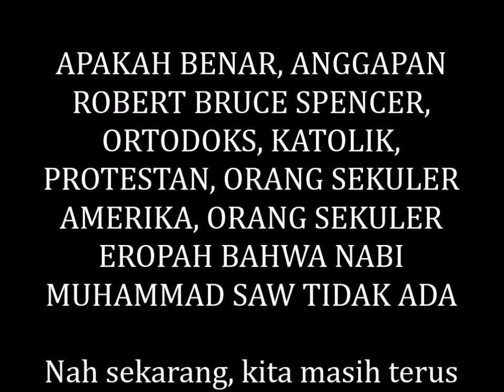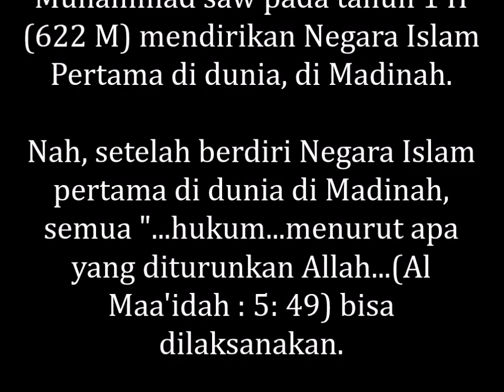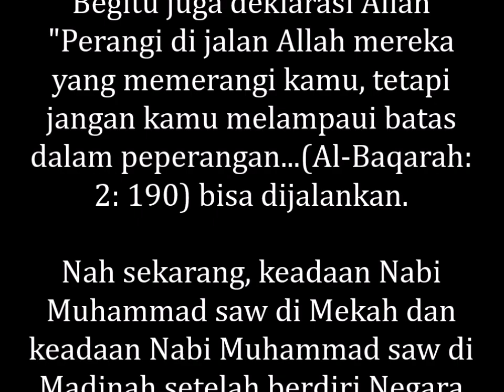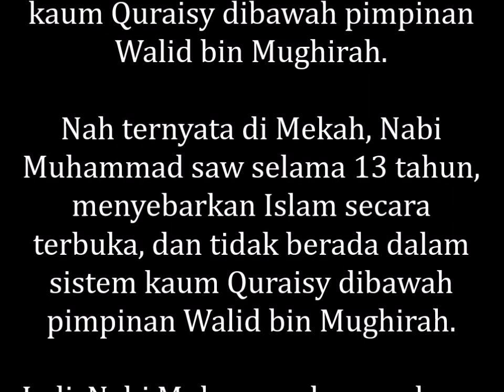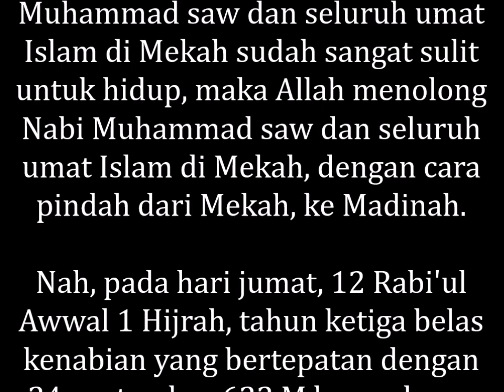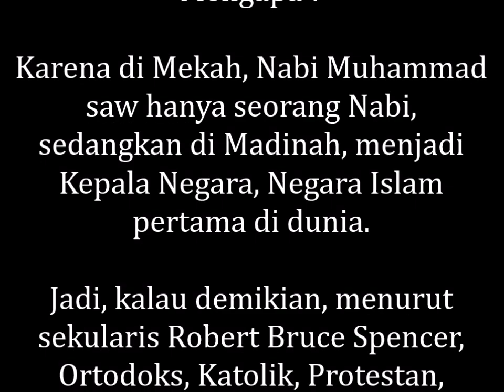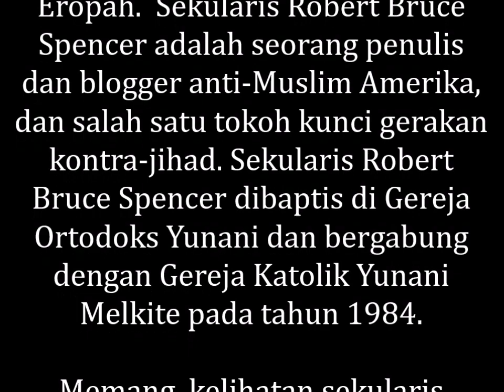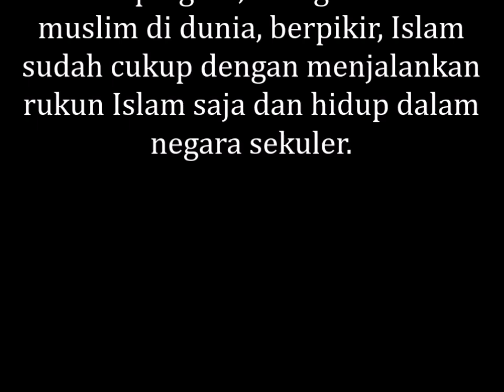BENARKAH, ANGGAPAN ROBERT SPENCER, ORTODOKS, KATOLIK, PROTESTAN, BAHWA NABI MUHAMMAD SAW TIDAK ADA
MEMBONGKAR RAHASIA ALLAH, APAKAH BENAR, ANGGAPAN ROBERT BRUCE SPENCER, ORTODOKS, KATOLIK, PROTESTAN, ORANG SEKULER AMERIKA, ORANG SEKULER EROPAH BAHWA NABI MUHAMMAD SAW TIDAK ADA